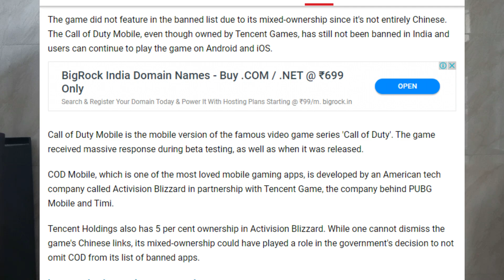No Ban On Pubg In India Declared By Indian Government.😳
The Government of India recently banned 59 Chinese apps on concerns over the safety and security of user data and privacy of Indians. However, the biggest doubt on everyone's mind is, why the PlayerUnknown's Battlegrounds or PUBG or the Call of Duty Mobile battle royale game did not find any mention in the list of banned apps?

PUBG is not banned in India as it is not entirely Chinese. The game has been created and managed by Bluehole which is a South Korean organisation. After PUBG became popular, Tencent -- a Chinese conglomerate -- joined hands with Bluehole to market the product in China and started handling a large portion of its distribution. The game is distributed in India by Tencent Holdings.

The game did not feature in the banned list due to its mixed-ownership since it's not entirely Chinese. The Call of Duty Mobile, even though owned by Tencent Games, has still not been banned in India and users can continue to play the game on Android and iOS.

Call of Duty Mobile is the mobile version of the famous video game series 'Call of Duty'. The game received massive response during beta testing, as well as when it was released.

COD Mobile, which is one of the most loved mobile gaming apps, is developed by an American tech company called Activision Blizzard in partnership with Tencent Game, the company behind PUBG Mobile and Timi.

Tencent Holdings also has 5 per cent ownership in Activision Blizzard. While one cannot dismiss the game's Chinese links, its mixed-ownership could have played a role in the government's decision to not omit COD from its list of banned apps.

Best Gaming Keyboards Under 1000:
1. Redgear Skunk Gaming Keyboard with RGB Back Light Illumination
2. Cosmic Byte CB-GK-05 Titan Wired Gaming Keyboard with Aluminum Body, Rainbow Backlit Keycaps, Braided Cable (Black)
3. Cosmic Byte CB-GK-02 Corona Wired Gaming Keyboard, 7 Color RGB Backlit with Effects, Anti-Ghosting (Black)

Best Laptops Under 40000:
1. Dell Vostro New Model 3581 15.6-inch FHD Laptop--Intel Core i3 7th Gen | 4 GB | 1TB HDD | Ubuntu (DOS) | Black | 1 Year Dell Onsite Warranty
2. Acer Aspire 3 A315-41 Ryzen 5-2500 4GB RAM, 1TB HDD, 15.6" Full HD Windows 10 Laptop
3. HP 15 db1059au  15.6-inch Laptop (Ryzen 3 3200U/4GB/1TB HDD/Win 10/MS Office 2019/AMD Radeon Vega 3 Graphics), Natural Silver

Best Mobile Phones For Gaming Under 15000:
1. Redmi Note 8 Pro (Halo White, 6GB RAM, 128GB Storage with Helio G90T Processor
2. Honor 8X (Black, 4GB RAM, 64GB Storage
3. Note 7 Pro (Space Black, 64GB, 4GB RAM

Gears Which I use:
1. Tripod
2. Camera
3. Lighting